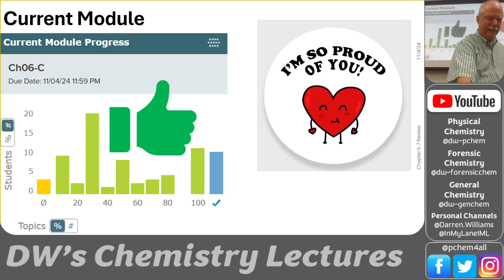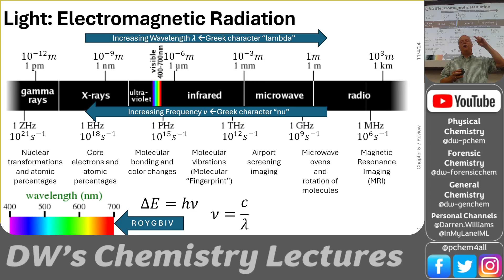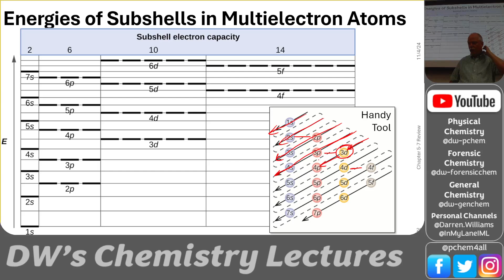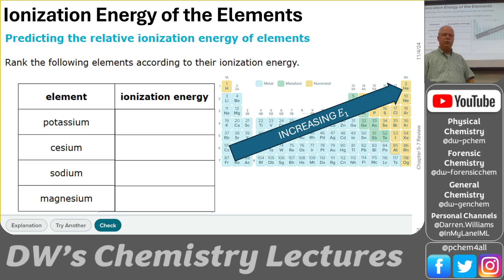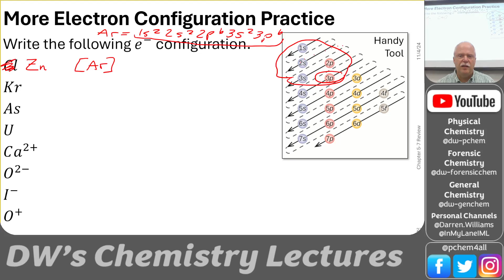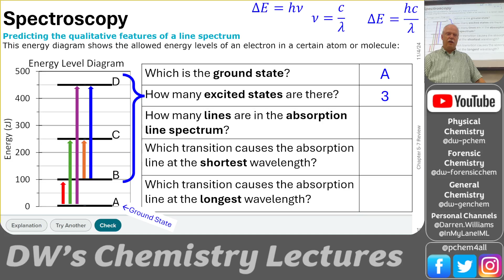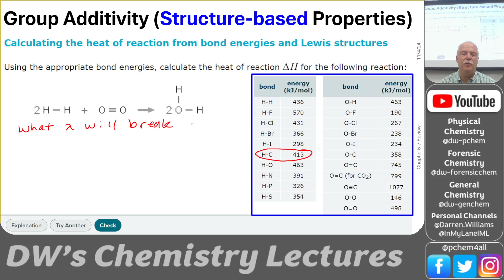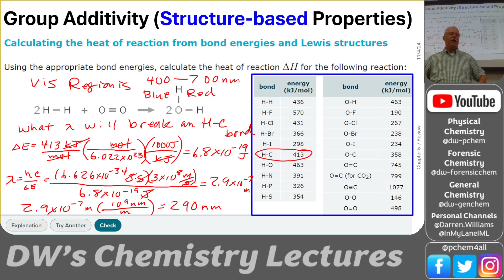CHEM 1411 Spectroscopy and Electron Configurations 2024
DW Reviews the material from Chapters 5 - 7 that he is emphasizing on the next exam. There are thermochemistry topics in Chapter 5, spectroscopy calculations with wavelength and frequency along with orbitals, quantum numbers, and electron configurations in Chapter 6, and periodic trends in ionization energy and atomic size in Chapter 7.

Background
GREAT FOR AP CHEM AND UNIVERSITY CHEM 1 AND 2

This channel contains several videos from Dr. Williams' (DW's) Lectures for CHEM 1411 General Chemistry I from the Fall of 2024.

This video channel contains major topics that cause students great difficulty. I hope they help you in your studies.

I (DW) welcome your comments and suggestions for future video topics.